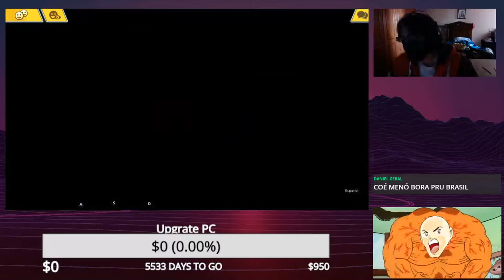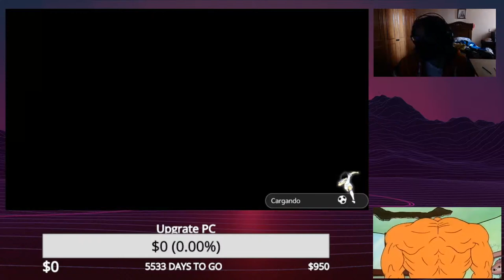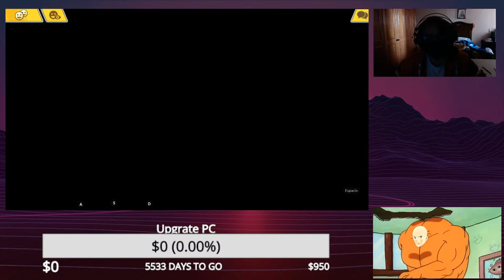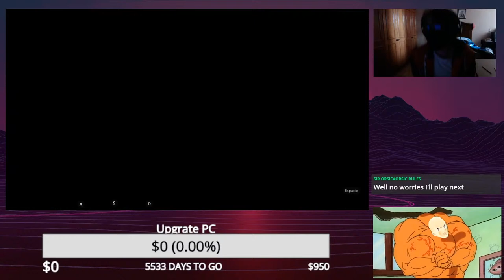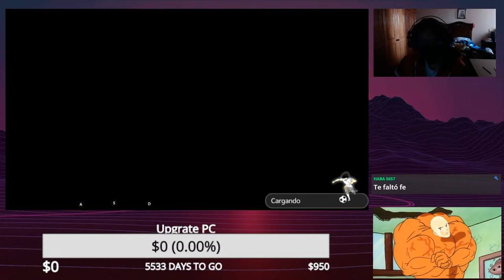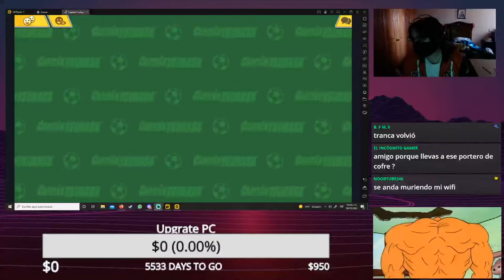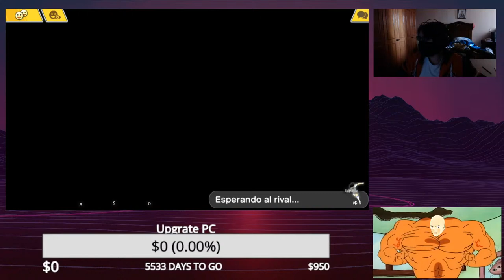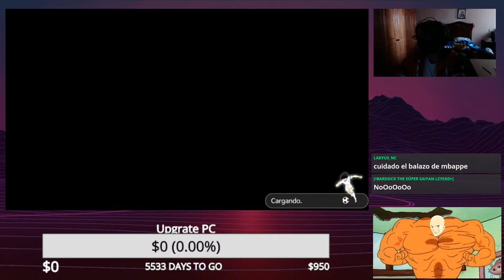Yamada probably back? ft.wifi serves